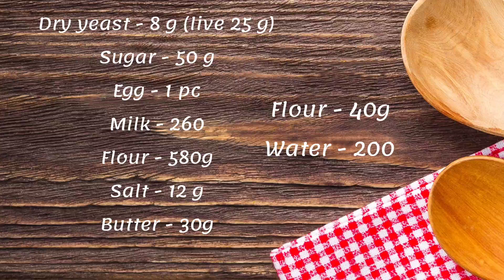Milk bread that stays fresh for many days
Bread occupies an important place in almost every household in the world. Today I will share with you the recipe and technology for making white, creamy bread. This bread or buns taste good both with borscht and for breakfast.

Main dough:

Dry yeast - 8 g (live 25 g)
Milk - 260
Flour - 580g
Salt - 12 g
Butter - 30g

Bon appetit